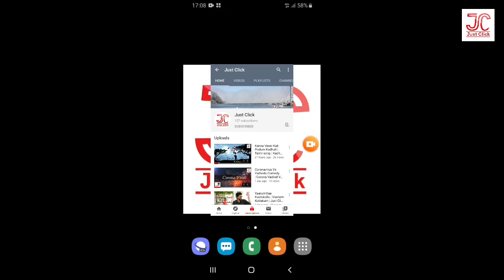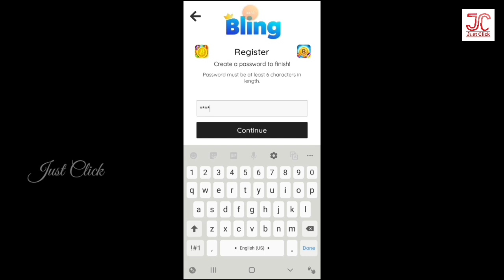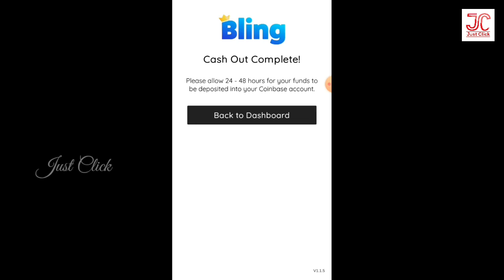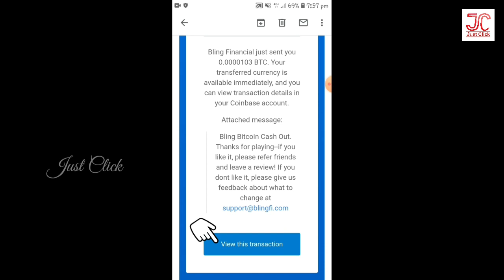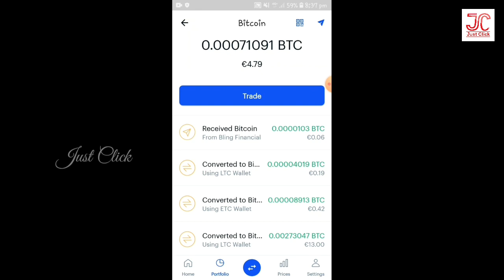How To Earn Money By Playing Games In Tamil |BitcoinBlast | Easily Earn Money From Home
Hi Friends this game is very interesting and easy to play by playing games . We can earn money through Bitcoin. It is very useful games .

Bitcoin is a also called as cryptocurrency Or Digital Currency.

Have fun playing Bitcoin Blast and cash out on REAL Bitcoin!

Not only is this match-three mobile game fun to play, you will get rewarded with Bling Points that can be exchanged for Bitcoin. The amount you receive will be very small, but the more you play, the more you will earn!

The only requirement is that you register and login before playing. No tricks or hoops to jump through to receive your Bitcoin - just download, register and start playing to start earning Bling Points right away that you can convert to Bitcoin. To convert your Bling Points for Bitcoin, you will need to create a free Coinbase.com account.

Editing : Just Click ( GVE Brothers )

                             Thanks